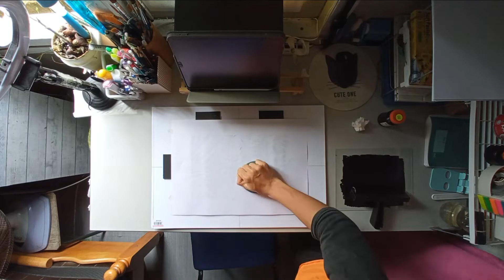CETAKAN | MSH 3042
MUHAMMAD IZAHAN BIN JAAFAR
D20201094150